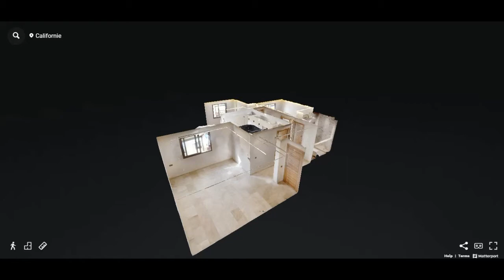appartement vide californie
Pour valoriser votre immobilier à vendre ou à louer, allez